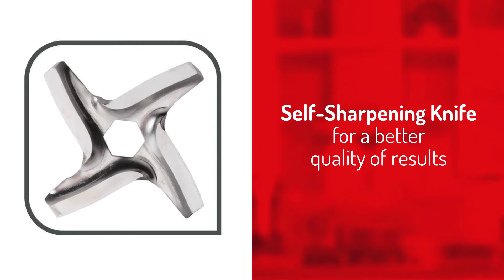Tefal mlinček za mletje NE448838 HV4 9 v 1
Kompakten in visoko zmogljivi mlinček je primeren za pripravo različnih jedi, predvsem mesnih. Tefal NE448838 HV4 9-v-1 je na voljo s tremi različnimi nastavki iz nerjavečega jekla za različno mletje in nastavkom za trdo meso in mehko sadje.